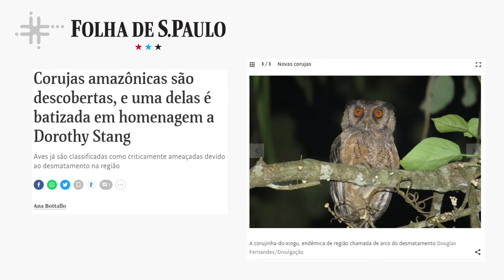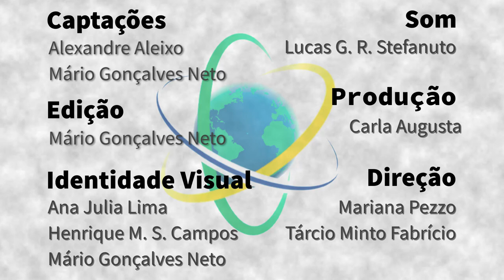Finlândia – Alexandre Aleixo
Biólogo, com mestrado e doutorado em Ecologia, é curador da coleção de aves do Museu Finlandês de História Natural, unidade de pesquisa da Universidade de Helsinque. Alexandre Aleixo apresenta diversas áreas de atividade em sua pesquisa voltada à biodiversidade, principalmente em ornitologia, a ciência que estuda as aves: biogeografia, genômica da adaptação ligada às mudanças climáticas, especiação e taxonomia. Destaca como um dos principais produtos do seu trabalho a descrição de novas espécies – só em 2021, já foram duas, corujas endêmicas do Nordeste e da Amazônia brasileira – e comenta como ferramentas consolidadas na Finlândia ajudam a ampliar o conhecimento da riquíssima diversidade brasileira.

Sapiência BR – Finlândia é uma parceria entre o Laboratório Aberto de Interatividade para a Disseminação do Conhecimento Científico e Tecnológico (LAbI e a Embaixada do Brasil em Helsinque. A série apresenta o trabalho e a trajetória de brasileiras e brasileiros que desempenham atividades de CT&I na Finlândia, com foco no estabelecimento de pontes entre os dois países.